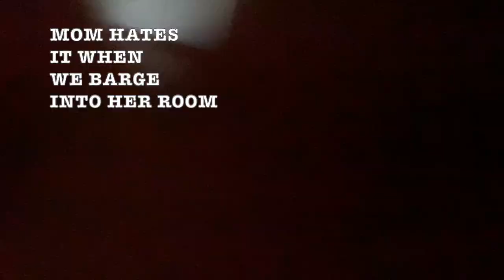FIRST DAY OF (ONLINE) SCHOOL: NEBRASKA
I'm backkkkk, (& a little late, lol), for the first day of (online...) school!!!